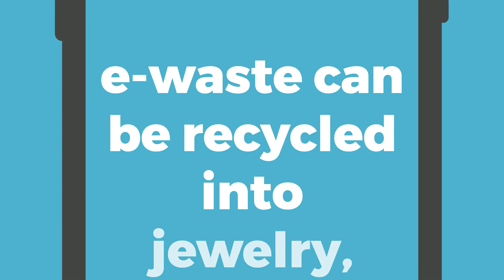Why recycle Your Phone (and Other Tech)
Why should you recycle your phone, and other tech? Your electronics are made up of reusable elements. By recycling your tech, these elements are put back into circulation. E-waste can be used to manufacture jewelry, furniture, and new devices. Recycle today. Protect tomorrow. Recycle your electronics with Sunnking throughout Western and Central New York.